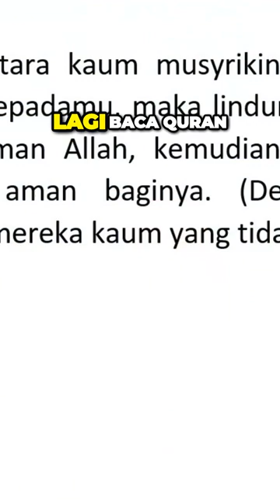cara cerdas wasil bin atoh saat bertemu kaum khawarij yang tekstualis